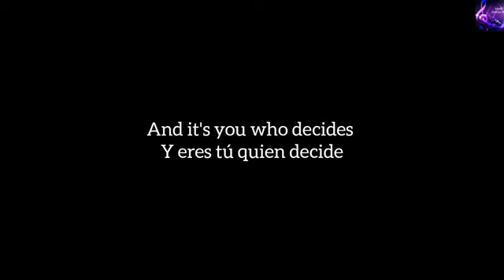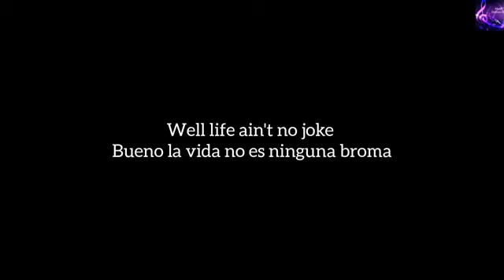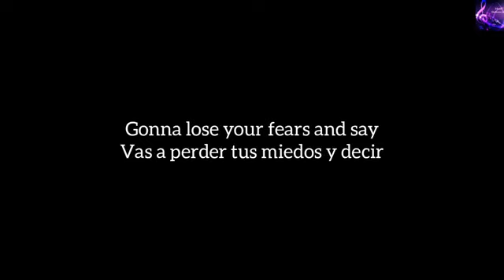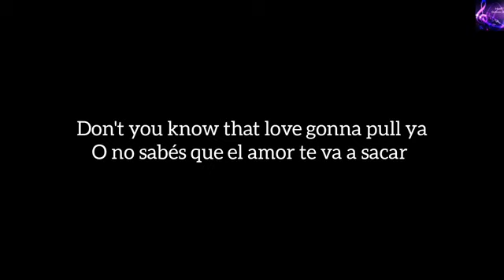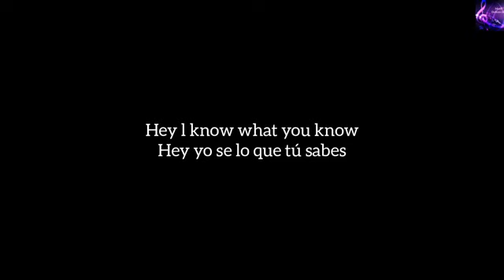baby don t cry inxs subtitulado lyrics inglés español